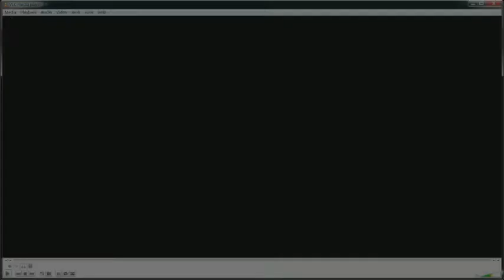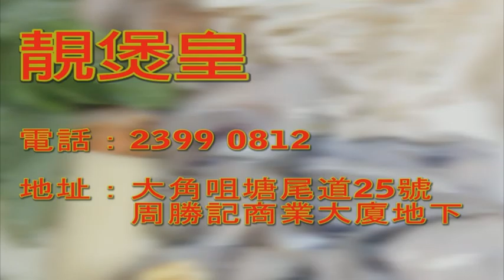現代豪俠傳 第20集 左右唔拘，最緊要咪膠